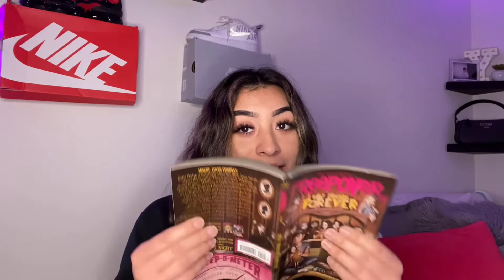Q&A Get To Know Me | KeepingupwithCat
Hey loves!! 💕 IM FINALLY BACK & Im so thankful for each and every one of you supporting me! 🔔

View My...